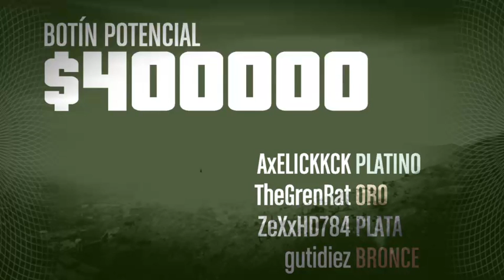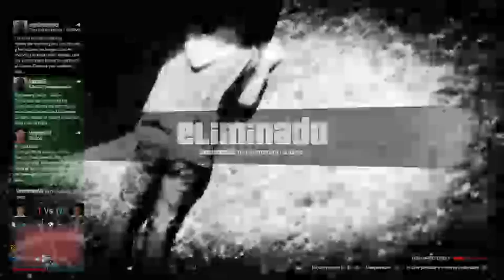MANQUEANDO EN ATRACOS CON AMIGOS :D